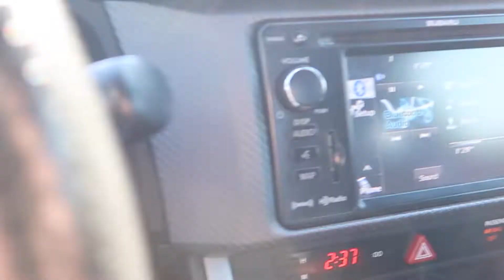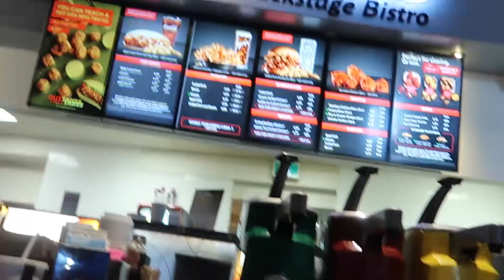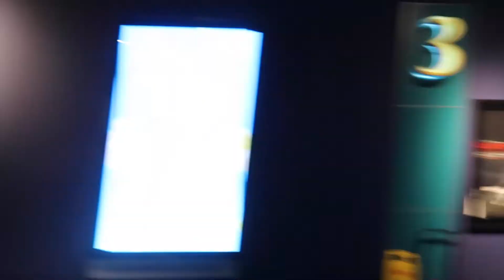JOKER WAS ACTUALLY A GOOD MOVIE!!!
My friends from work and I saw the new Joker movie and gave our takes on the movie afterwards!

Follow me @mfren_09